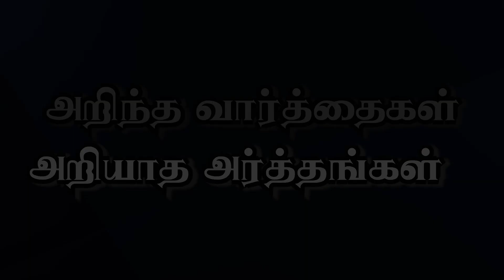07 ஏல் ஆமன் | அறிந்த வார்த்தைகள், அறியாத அர்த்தங்கள்!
Episode 07
ஏல் ஆமன் | El Aman - The faithful God!
அறிந்த வார்த்தைகள், அறியாத அர்த்தங்கள்! | Known Words, Unknown meanings!
Full Life Assembly Of God - Thiruverkadu
Rev N Johnson

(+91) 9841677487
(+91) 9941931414